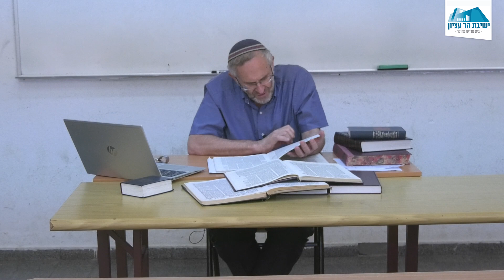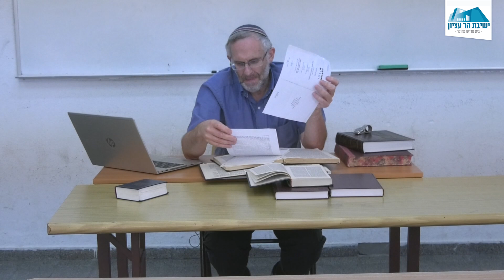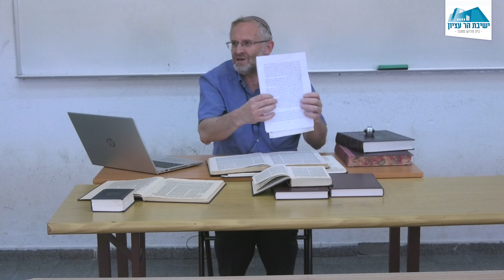הרב משה ליכטנשטיין | זבחים | דף ע"ד. – ספק ספיקא בתערובת